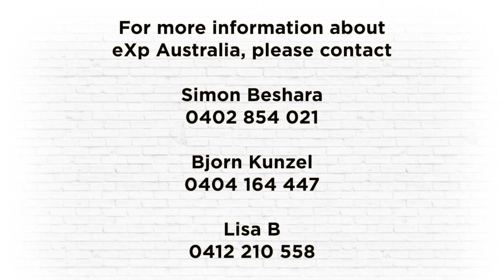eXp South Australia - Simon Beshara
Welcome Bjorn Kunzel from eXp South Australia

Today we have the amazing Simon Beshara  from eXp South Australia with us today

Simon, can you please tell us about yourself?
How long have you been in real estate?
Can you share with us your experiences in real estate as a business owner etc..

How’s your experience been so far with eXp?

Why did you choose eXp?

How do you like working from home rather than in an office environment?

Has your business increased or decreased since moving to eXp?

Is there anything you would change?

Phone Simon Beshara - 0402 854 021
Phone Bjorn Kunzel - 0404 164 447
Phone Lisa B - 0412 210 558